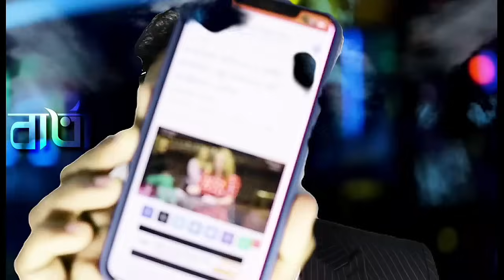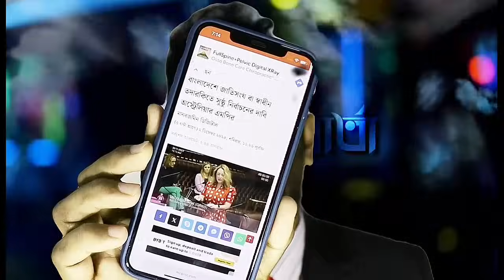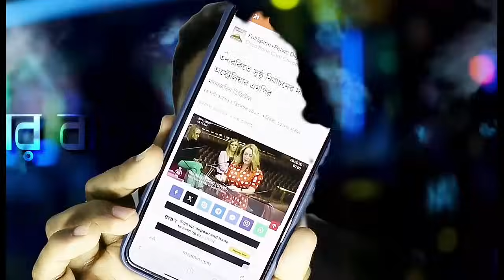গরম খবর! জাতিসংঘের অধীনে বাংলাদেশের নির্বাচন! Sheikh Hasina | Mushfiqul Fazal Ansarey